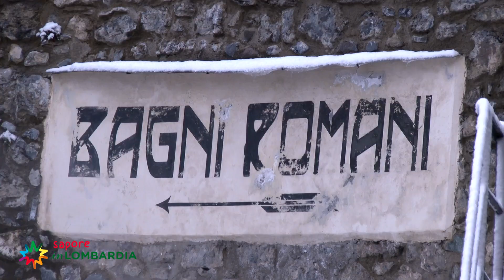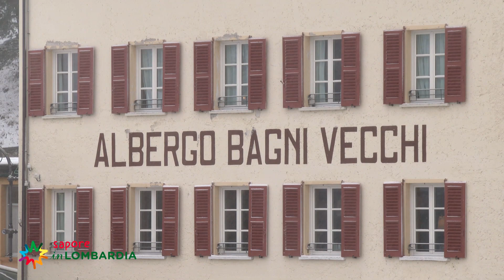Sapore inLombardia - La Valtellina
Gualtiero Marchesi continua l'itinerario tra arte e gusto in Lombardia.
Qui è ai Bagni Vecchi - 2016